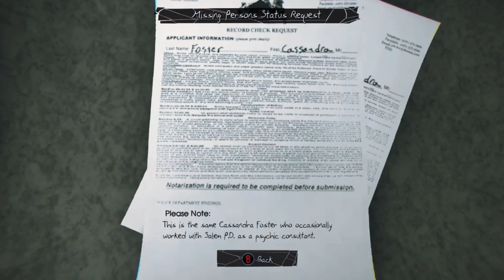Onward to the church | Murdered: 𝓼𝓸𝓾𝓵 𝓢𝓾𝓼𝓹𝓮𝓬𝓽 #3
With your Xbox/Warframe name